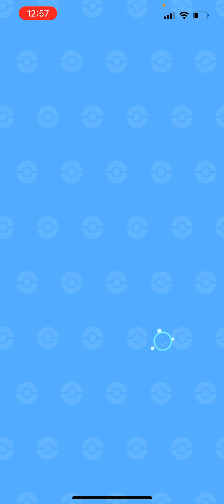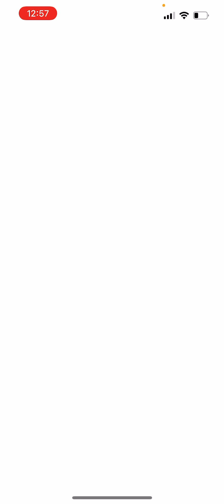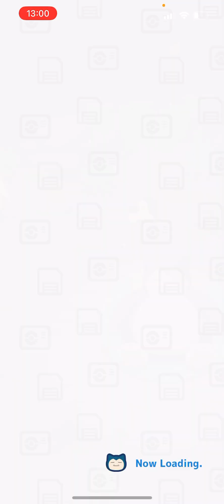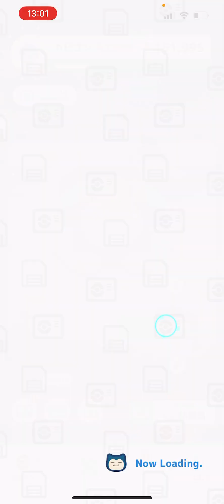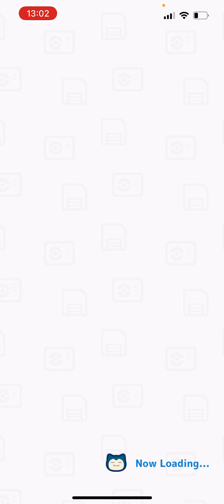ポケモンスリープ pockemonsleep 310日目310days】 【睡眠障害 睡眠不安 睡眠不足】成長記録